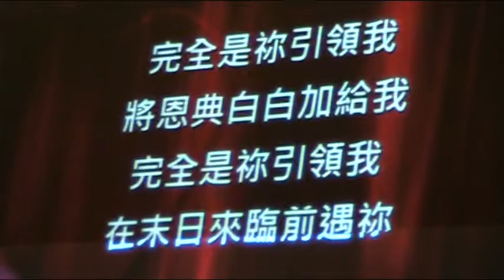20110106 02 AP音樂會 完全是祢 Pastor Benjamin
完全是祢
曲詞： 陸澤田牧師

完全是祢 引領我
將恩典 白白交給我
完全是祢 引領我
在末日來臨前遇祢

祢的恩繫我的心
我要好好把握珍惜祢
完全是祢 引領我
到可安息溪水前遇祢